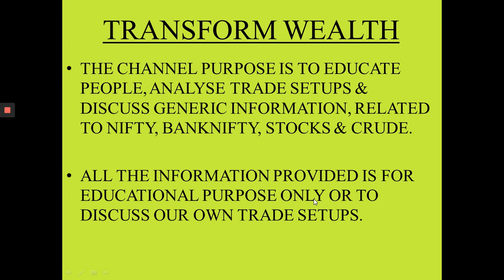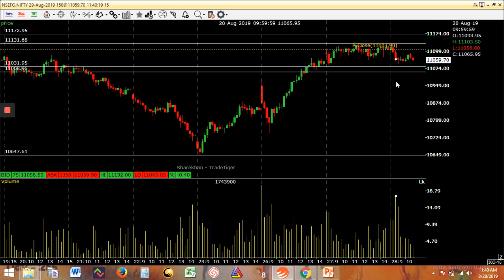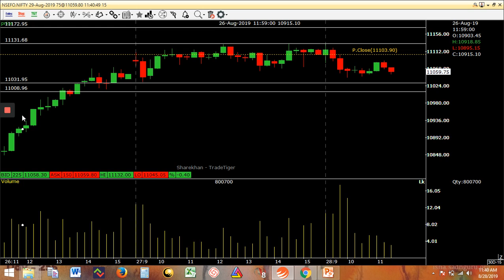DAY 299- PART 2 - WILL NIFTY RISE? WHERE ARE RESISTANCE & SUPPORT FOR NIFTY?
IS NIFTY ABOUT TO REBOUND? IS THIS END OF UPMOVE?